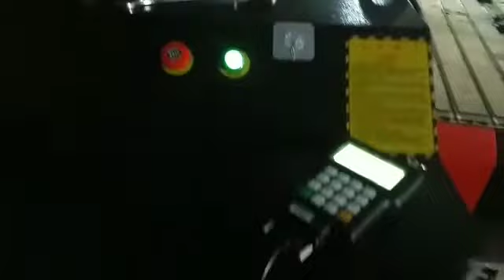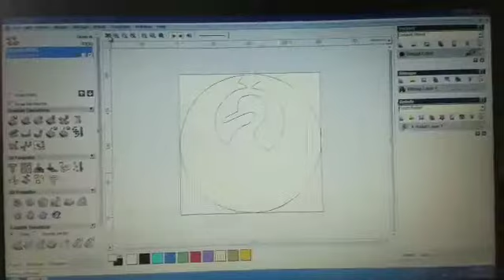CNC wood Router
WR13.25 3D wood carving Machine with 3.5KW spindle